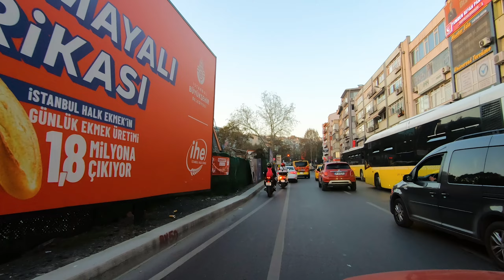Стамбул на машине: масштабы города, автомобильные развязки, районы Европы и Азии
Откройте для себя разнообразный и увлекательный Стамбул вместе с нашей быстрой прогулкой по Стамбулу. Наше путешествие заведет нас как в европейскую, так и в азиатскую стороны Стамбула, с посещением интересных мест города, где вы увидите интригующие исторические памятники и современные строения этого старинного города. Я постараюсь сделать вашу поездку гладкой, комфортной.

В "Сообщении Андрею" указать ФИО, индекс, адрес получателя, телефон. Отправка производится 1 раз с 1 по 7 число месяца.

Discover the diverse and fascinating Istanbul with our quick tour of Istanbul. Our journey will take us to both the European and Asian sides of Istanbul, visiting interesting places in the city, where you will see the intriguing historical monuments and modern buildings of this ancient city. I will try to make your trip smooth, comfortable.

Во время автомобильной экскурсии и прогулки по магистралям и улицам города, вы получите яркое представление об истории Константинополя, от его образования до падения и захвата османами. Вы также откроете для себя современную сторону Стамбула.

Исследуйте Стамбул, как никогда раньше, с нашими эксклюзивными автомобильными прогулками. Откройте для себя богатую историю и разнообразную культуру этого великолепного города, наслаждаясь комфортом и удобством этого бесплатного тура. Независимо от того, являетесь ли вы первооткрывателем Стамбула или опытным путешественником, наша поездка доставит удовольствие.

Отправьтесь в живописную поездку по городу, любуясь его потрясающей архитектурой, шумными улицами и оживленными рынками. Остановитесь у самых известных достопримечательностей города.